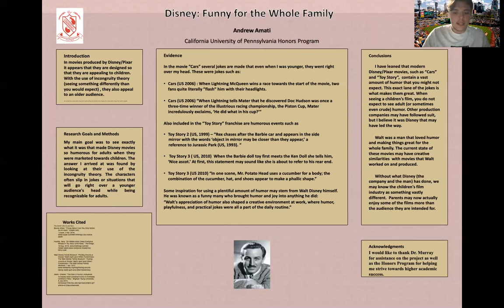Disney: Funny for the Whole Family - Andrew Amati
My motivation to do this project was my love for all things Disney. I like the way that the company was built and how they still hold many of the values that Walt Disney himself started the company with. He believed that it was important for the whole family to be able to enjoy themselves and that still appears in Disney today.  By applying incongruity theory to different films, it shows the contrast between what you expect from a children’s movie and what you receive when watching one produced by Disney. I found my examples from watching both “Cars and Toy Story 3” and also original movies that Walt made himself (“Sleeping Beauty” and “Cinderella”). I also looked at online articles that cited adult jokes in the content, as well as peer reviewed essays to formulate my research. Since Walt was a man that loved joking around and having a great time, this has stuck with the company even after his passing. The main goal of my research is to show that in movies such as “Cars” and “Toy Story 3” the characters act differently than you would expect, and this is what makes the films more appealing to adults.